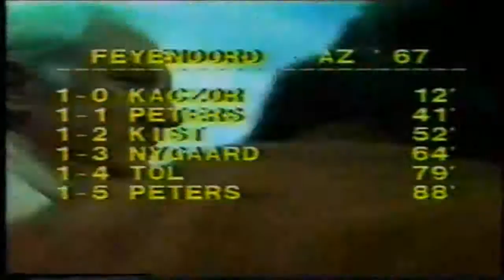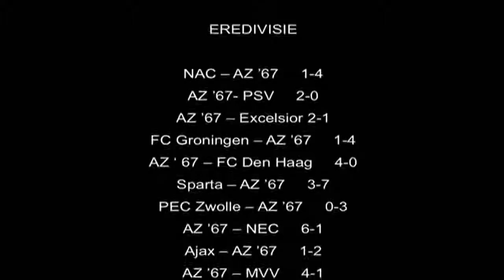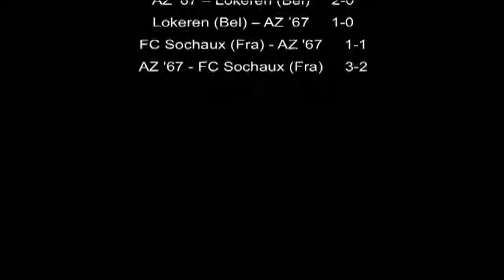AZ 67 Alkmaar 1980/1981, the golden years part 13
The enormous succes of soccer team AZ 67 Alkmaar in the season 1980/1981 was already anounced by winning the Dutch Cup in 1978, by beating big names (like Barcelona 4-0!) at international tournaments, and by just missing the Dutch title in 1980.

But in this golden year everything fell on its place. The team had been playing a couple of years together already, and coach Georg Kessler discovered that the 4-4-2 system fitted the best to this team. Enjoy our heroes: the experienced goalkeeper Eddy Treytel, the fast wing-defenders Hugo Hovenkamp and Richard van der Meer, the rock-solid central defenders John Metgod and Ronald Spelbos, the inventive midfielders Peter Arntz, Jos Jonker, Jan Peters and architect Krysten Nygaard, and the amazing attackers Kees Kist, Kurt Welzl and Pier Tol, who had to fight for 2 positions only and so gave Kessler a brainbraking puzzle every match.

THERE WE GO: Part 12 and 13 is a combination of THE match of AZs existence so far, even (still) nowadays . If AZ wins in Rotterdam against Feyenoord, it will grab the Dutch title for the first time. Part 12 is the first half, part 13 the second.